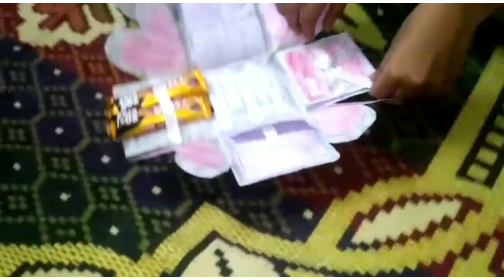bengalivlog || birthday party raate dnr.....